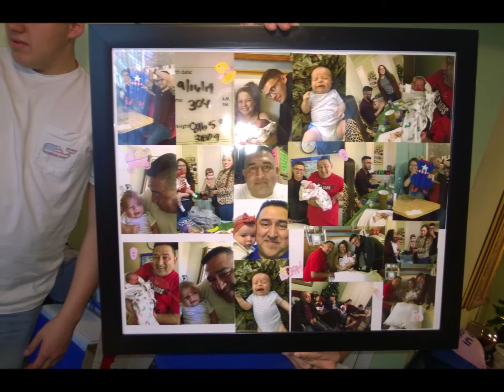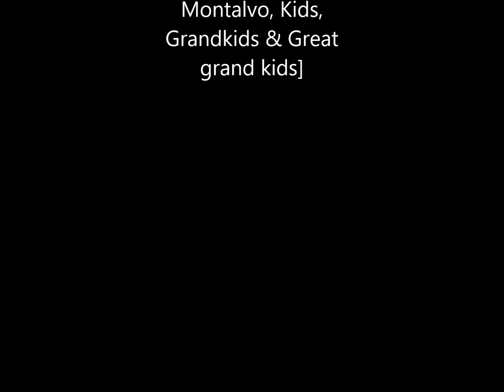Montalvo Memories Christmas Party 2019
Christimas 2019 party at our house.